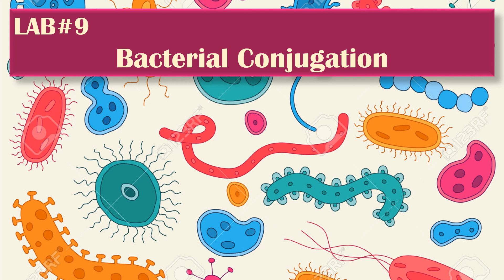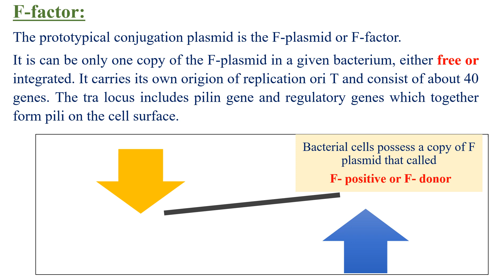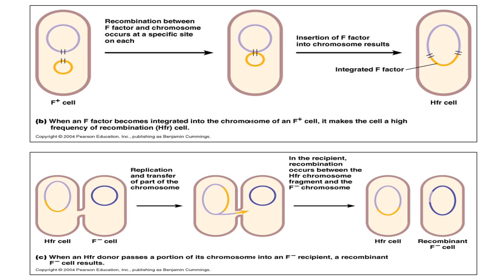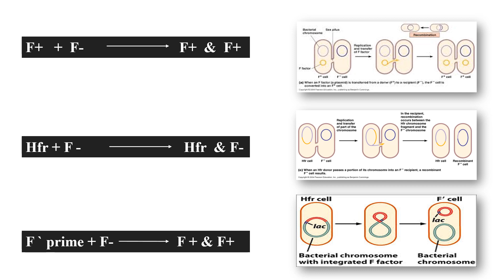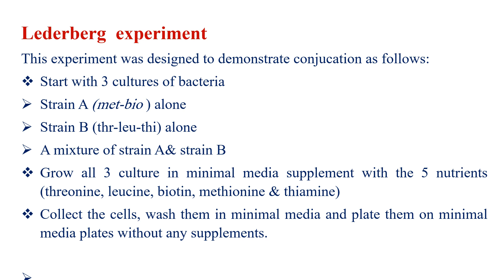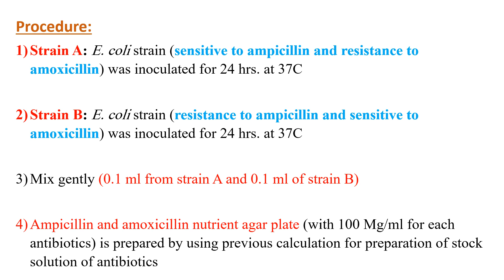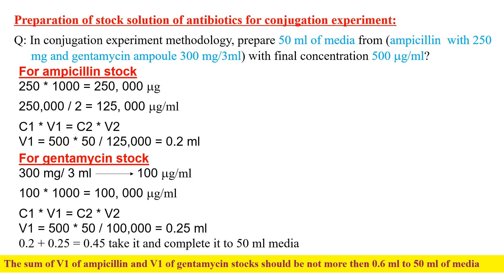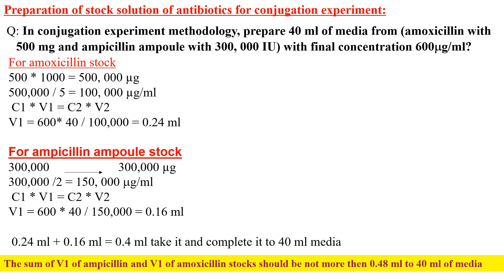LAb 9 :Bacterial Conjugation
practical molecular biology and bacterial genetics lab 9
Bacterial conjugation